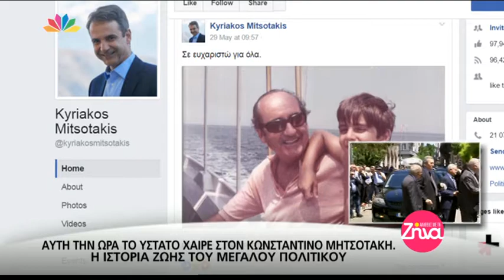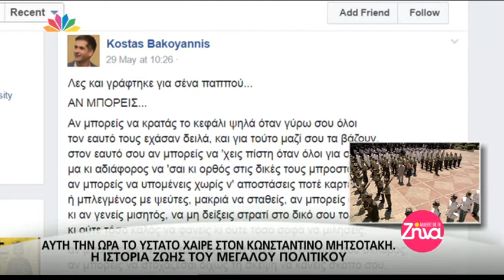Entertv: Αφιέρωμα στη ζωή του Κωνσταντίνου Μητσοτάκη